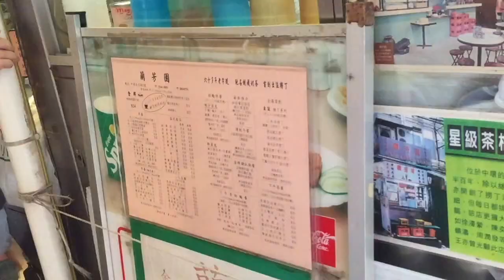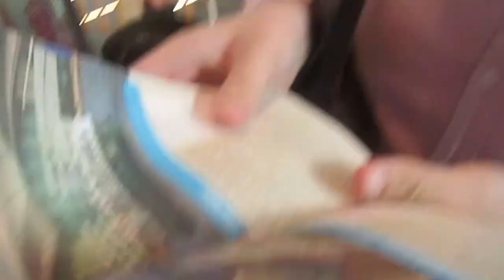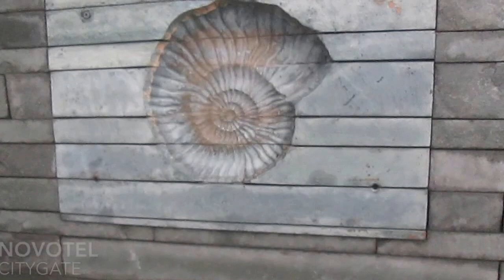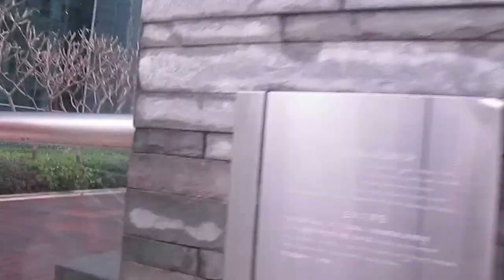Hong Kong Vlog | Day 4 | Shopping, LUSH Soho Square and Novotel Citygate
Day 4 and we went a little walk around Central, mostly so I could buy new clothes as I had ran out. We went to LUSH to have a look at what exciting things they had, drank some Yuangyang and then went an explore around our hotel gardens.

for delicious recipes and gorgeous bakes.

If you need to get any baking utensils, look no further than Iced Jems

Steph and Daves adventures in Disney

And Jenny’s Doctor Who reviews